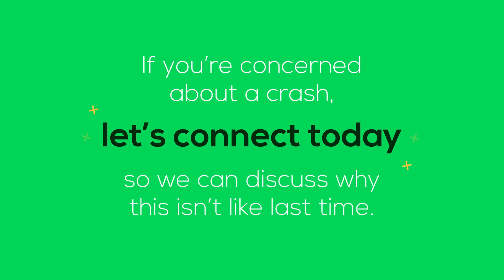Why Were Not Headed for a Housing Crash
Today's housing market is nothing like it was in 2008.